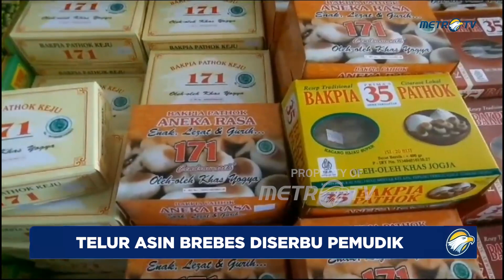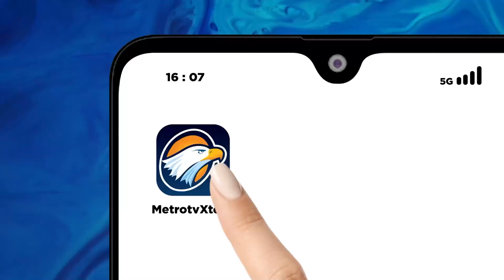Berkah Libur Nataru, Oleh-oleh Telur Asin Brebes Diserbu Pemudik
MetroTV, Meski liburan sekolah akhir tahun masih sepekan lagi, namun sebagian warga lebih memilih mudik balik lebih awal. Keramaian pun nampak di sejumlah pusat oleh-oleh khas Brebes, seperti telur asin di Jalan Pangeran Diponegoro, Brebes, Rabu (28/12/2023) pagi.

Puluhan pemudik tujuan Jakarta dan sekitarnya, terlihat memadati pusat oleh-oleh telur asin ini. Mereka antre untuk membeli oleh oleh khas Brebes, terutama telur asin beragam varian rasa, ada telur asing bakar dan telur asin rebus.

Salah seorang pemudik, Nesa Dwi Afriyanti, menuturkan, meski dari Semarang ke Jakarta melalui jalan tol, namun saat tiba di Brebes, ia memilih jalur arteri, untuk berbelanja oleh-oleh telur asin khas Brebes, untuk oleh-oleh saudara dan tetangga di Jakarta.